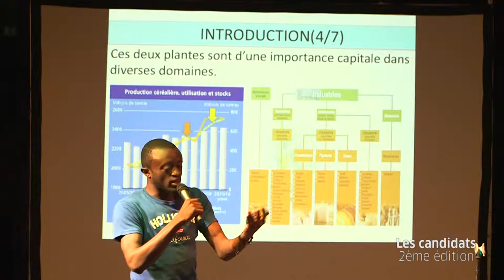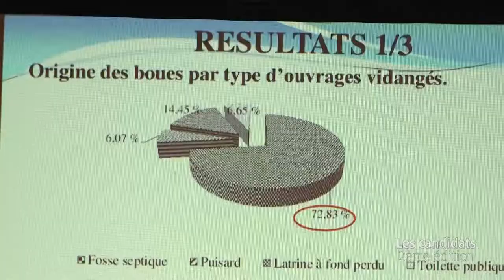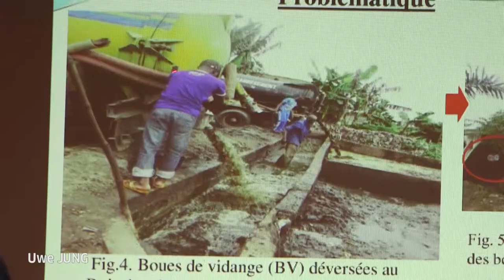Résumé ScienceSlam Cameroon 2|2015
Déjà développé en Allemagne depuis 2008, le science slam pose ses valises au Cameroun dès 2015. Ceci est la deuxième édition. Dix minutes pour présenter de manière simple et attrayante un projet scientifique à un public de non-initiés, c’est le défi que devront relever les différents candidats retenus pour la grande finale.